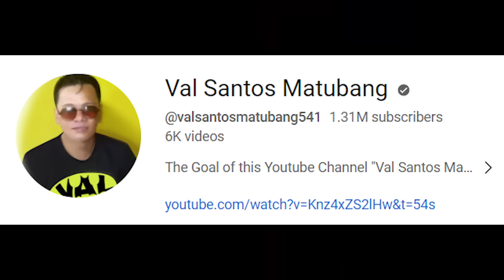PART 1. KALINGAP EDNA'S GARDEN|| GRAPES YARD IN DAET.